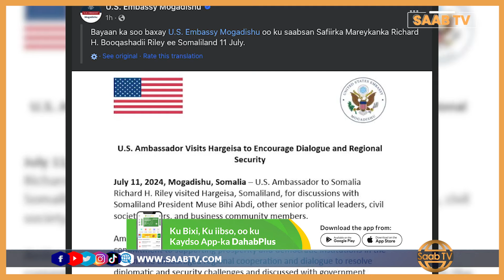Kulamo xasaasi ah oo Wefti ka socda Maraykanku la qaateen Madaxwayne Biixi iyo Xisbiyada Mucaaridka.